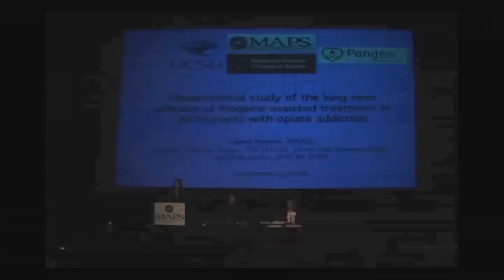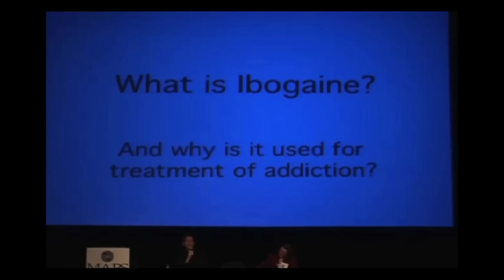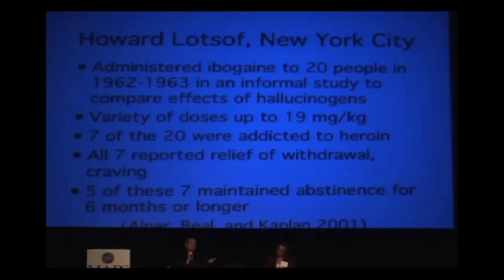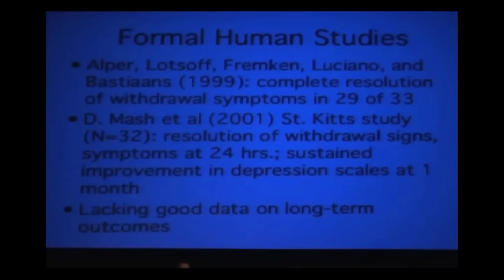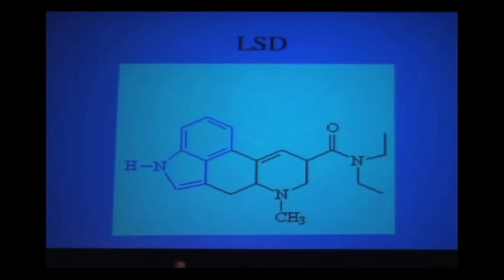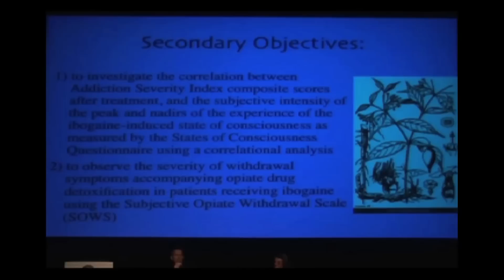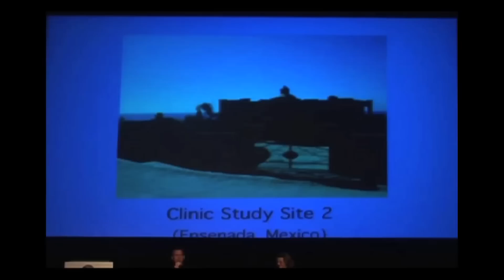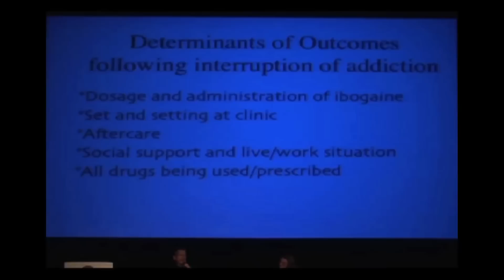Thomas Kingsley Brown - Ibogaine-Assisted Treatment for Opiate Addiction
Thomas Kingsley Brown, Ph.D., speaks about ibogaine-assisted treatment for participants with opiate addictions at Catalysts: The Impact of Psychedelics from Culture to Creativity in 2010.